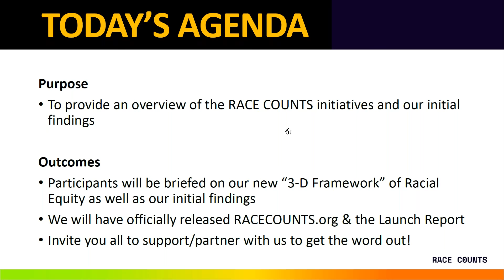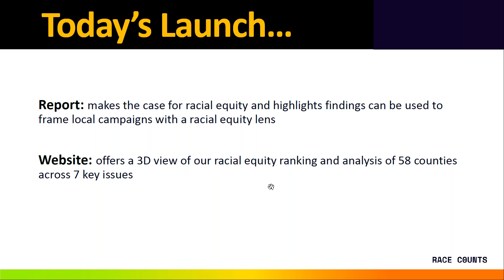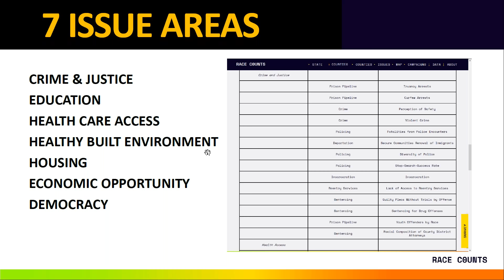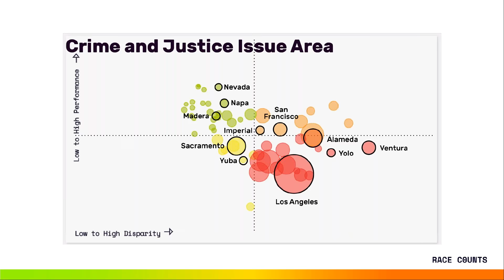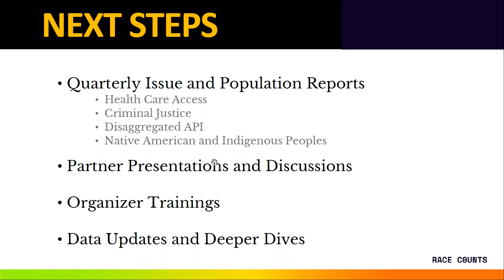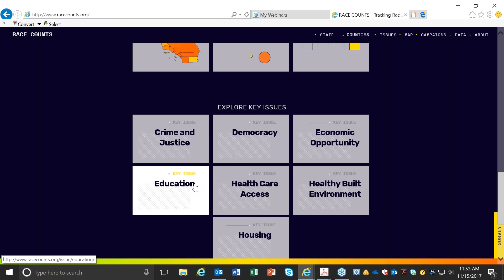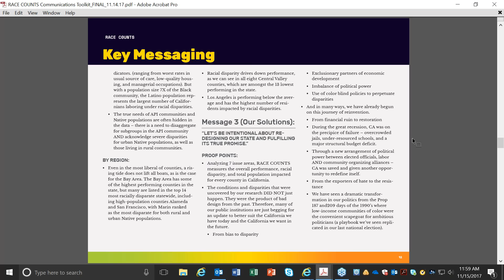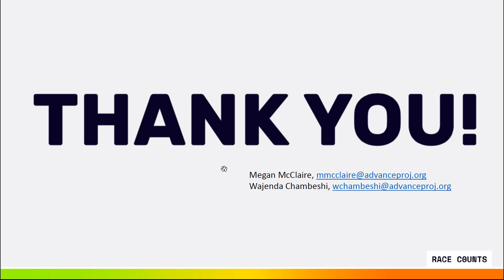RACE COUNTS Launch Webinar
RACE COUNTS offers a 3D view of racial disparity in California. We've measured racial disparity, performance and population in all 58 counties across seven key issues critical to California's future.